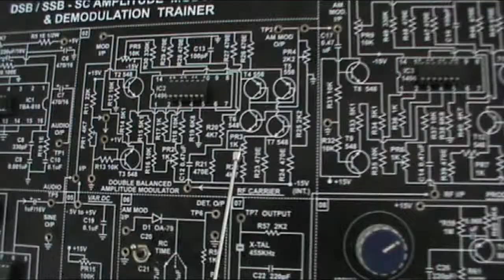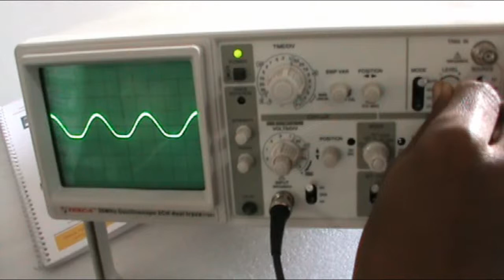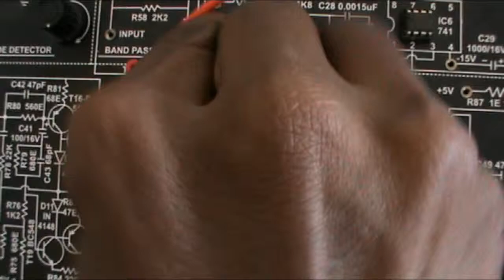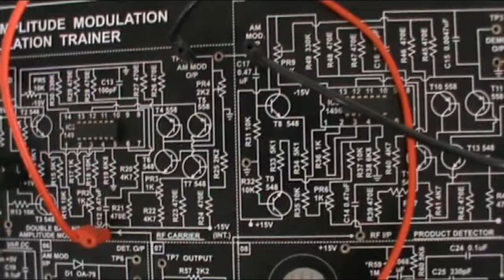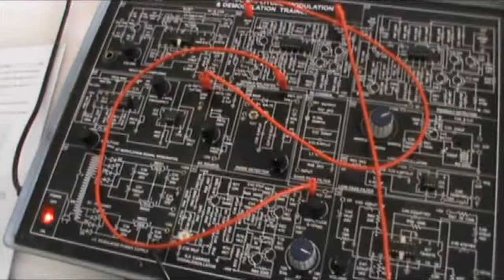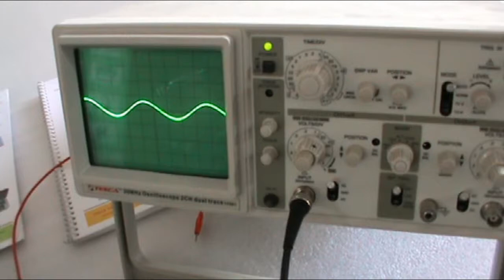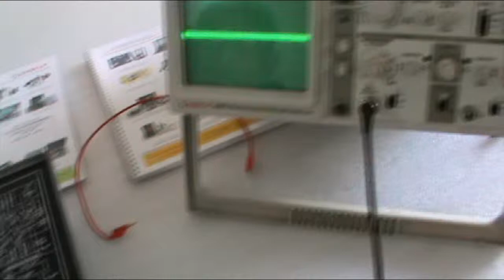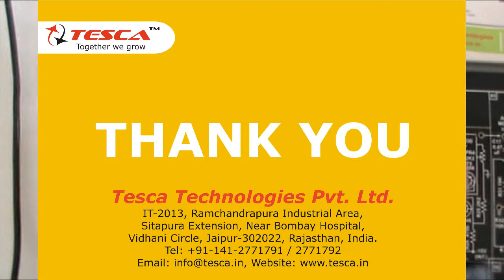DSB SSB Amplitude Modulation & Demodulation Trainer | Single Sideband Double Sideband || Tesca 40516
In this video, we described DSB / SSB Amplitude Modulation & Demodulation Trainer.